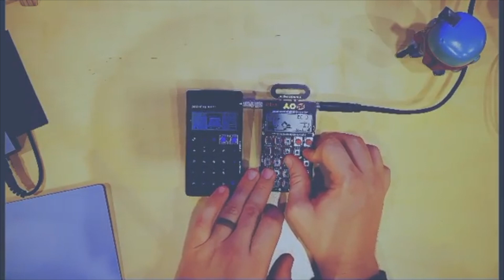jamuary28 -2020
jamuary2020 - day 28
Borrowed @allancberry’s pocket operator again, had try syncing it with mine. Built the groove on the left (arcade) and played a little melody on the right (robot).
Gear: @teenageengineering